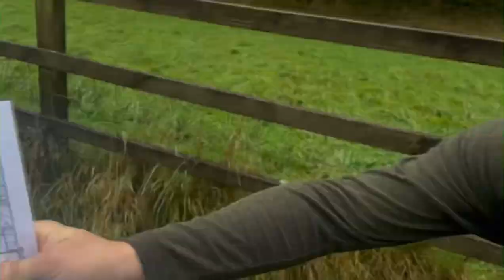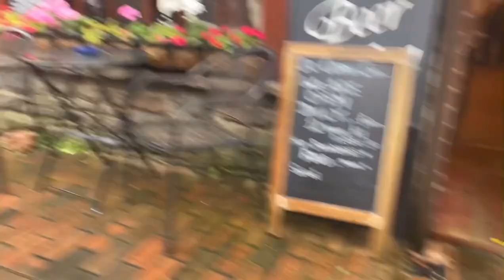Exmoor Walk Vlog